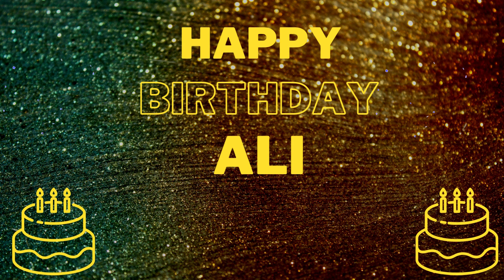Happy Birthday Ali (EDM Mix)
Happy Birthday Ali!
Wish Ali a Happy Birthday by sharing or posting this video!
Search our channel to find more birthday songs with personalized names.